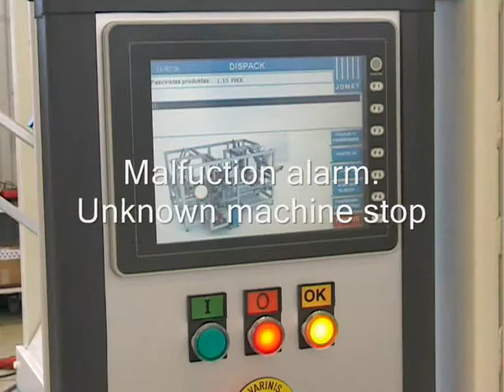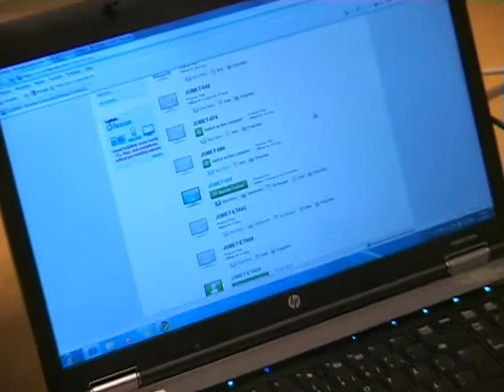Jomet - Remote service kit